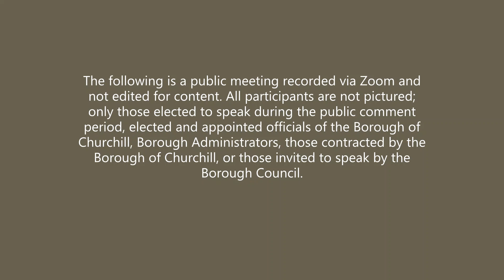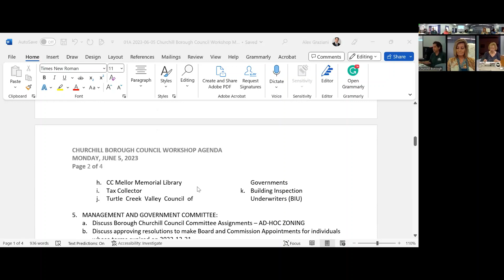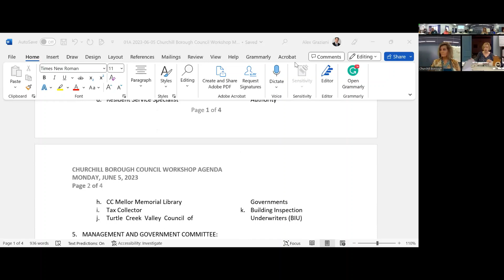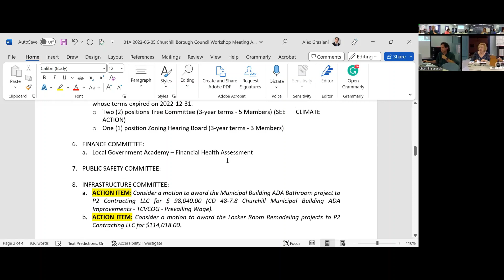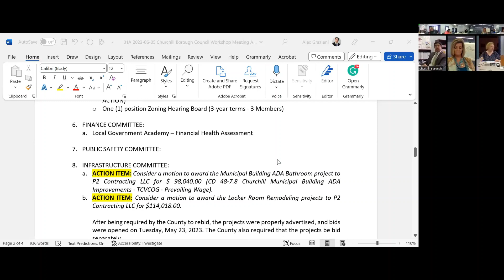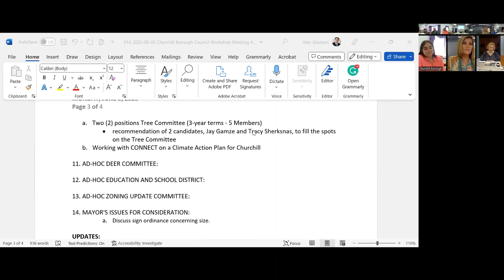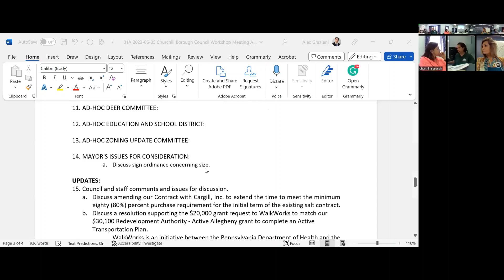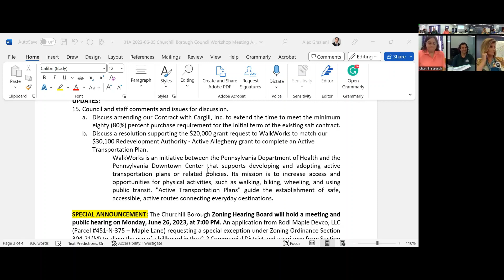BOC Workshop Meeting 6/5/2023